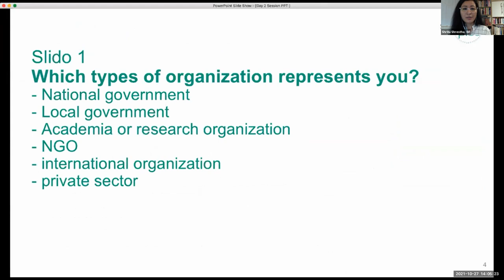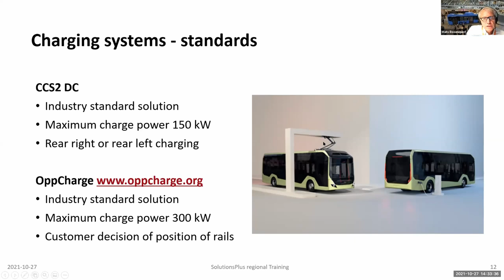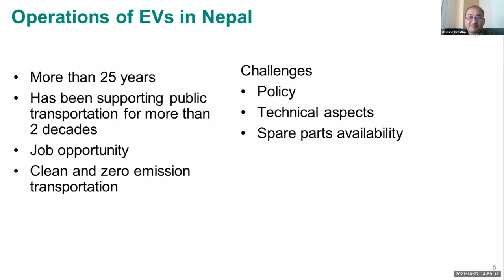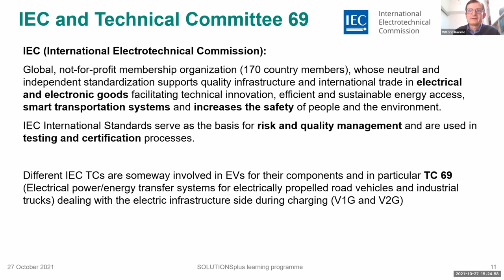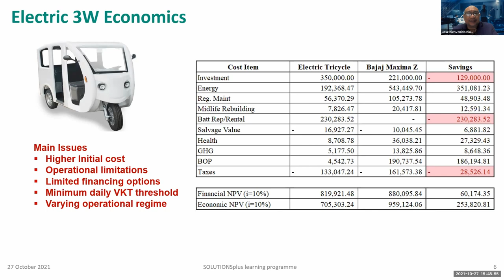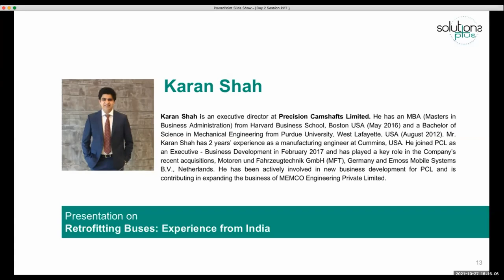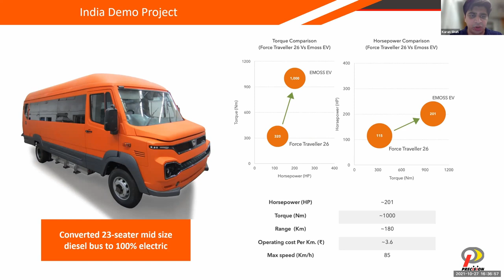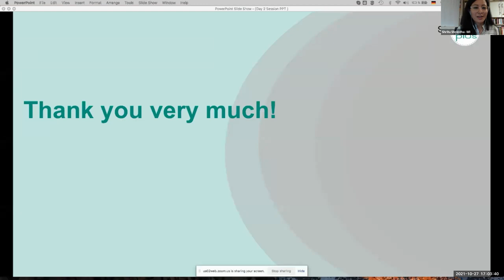Kathmandu City Training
Full video of the training session.